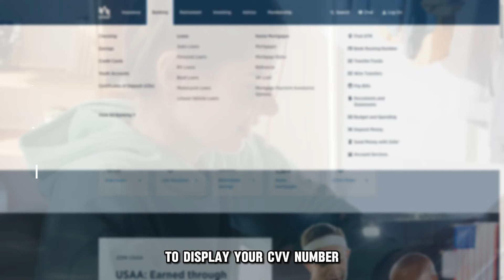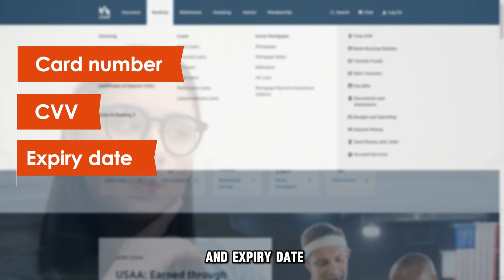How To Find The CVV Number On The USAA App (How To See The CVV Number On The USAA App)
How To Find The CVV Number On The USAA App (How To See The CVV Number On The USAA App). In this video tutorial I will show you how to find the CVV number on the USAA app.

Helpful Links and Content:

Dial at: 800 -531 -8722

The USAA Mobile app
Keep to these steps:
1. Open the USAA mobile app and ensure you have signed in.
2. In the ‘Banking’ section of the home page, select the account of concern by tapping on it.
3. On the page that loads, tap the 'My Card' button.
4. Tap the 'CVV' button on the top left corner of the page that loads to display your CVV number.

Alternatively, you can follow this procedure after selecting your account of concern:
1. Navigate to the ‘Manage Card Settings’ section.
2. Tap on the ‘Get My Digital’ card button.
3. On the loaded page, tap the digital card image to display the card number, CVV, and expiry date.

If you have questions regarding your CVV number, contact a USAA bank service representative at 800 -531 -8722. (The phone number is in the description.)